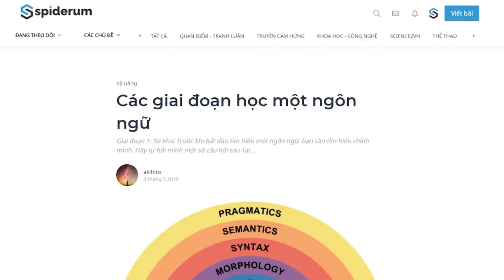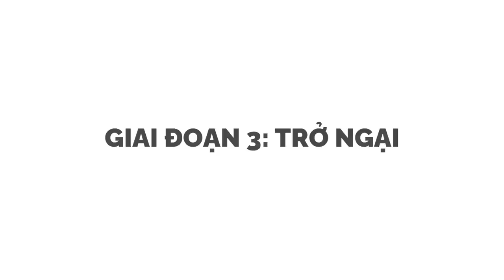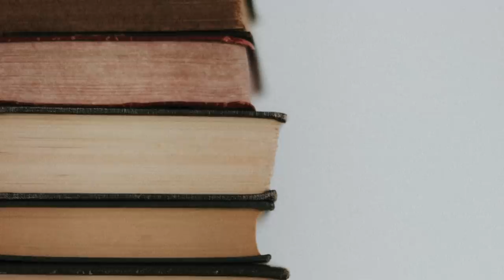4 GIAI ĐOẠN HỌC NGÔN NGỮ | akihiro | GIÁO DỤC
Trước khi bắt đầu tìm hiểu một ngôn ngữ, bạn cần tìm hiểu chính mình. Hãy tự hỏi mình một số câu hỏi sau
Tại sao mình học ngôn ngữ này mà không phải cái khác?
Tại sao lại là thời điểm này?
Thuận lợi và khó khăn gì mình sắp phải đối mặt?
Tiếp theo là về đặc trưng của từng ngôn ngữ, bạn cần tìm hiểu những câu hỏi sau

Ghé Nhà sách Spiderum trên SHOPEE ngay thôi các bạn ơi:
Kênh Spiderum Giải Trí đã có Podcast, nghe tại đây:
Bài viết: Các giai đoạn học một ngôn ngữ
Được viết bởi: akihiro

Giọng đọc: Nguyễn Lê Minh Thi
Editor: Hikari

Tản mạn về sự hài hướcc

 • Tản mạn về sự hài...
Chúng ta có nhiều hơn thế

 • Chúng ta có nhiều...